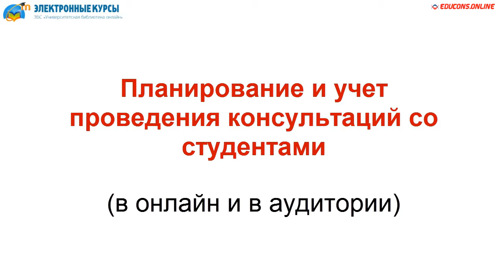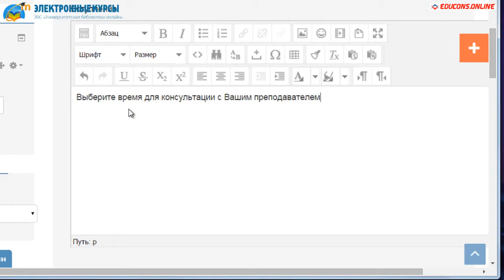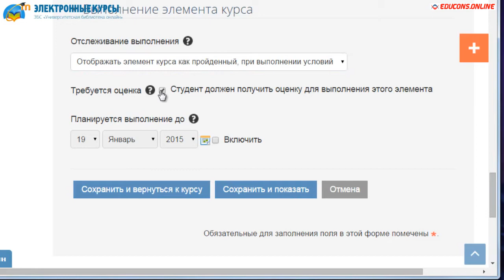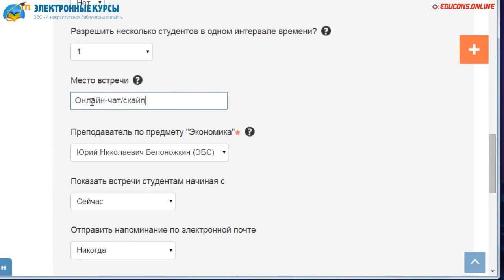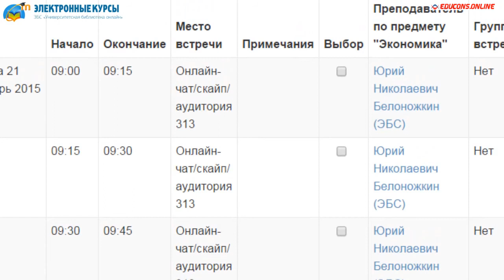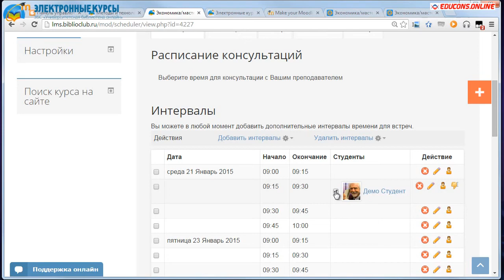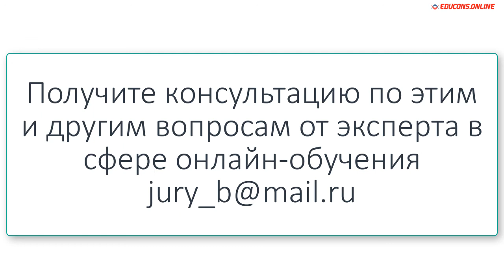Эффективное управление качеством консультаций и обратной связи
Показываем процесс гарантированного учета и контроля качества проведения консультаций и обратной связи с учетом индивидуального подхода в обучении.
Ремикс записи от 19 янв. 2015 г.
На сегодняшний момент это плагин по прежнему готов для использования.